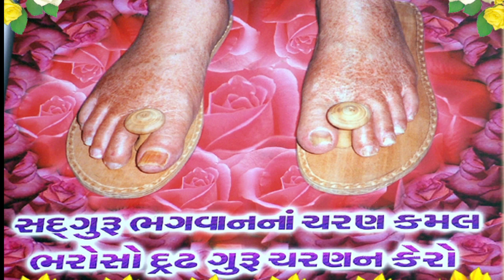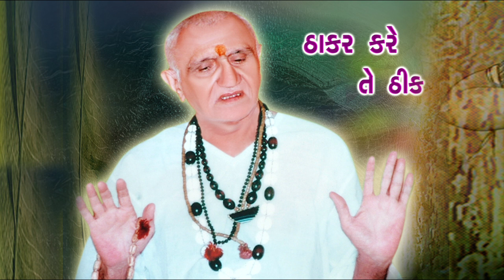લાલગેબી ગુરૂ પૂનમ